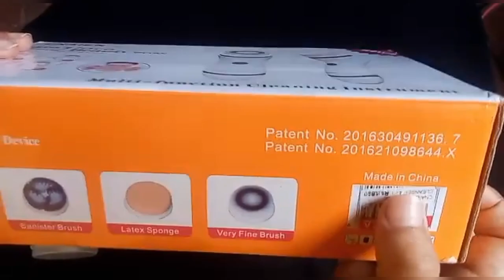How to use Cnaier 4in1 face massage beauty device|review|vlogs by izah|Cnaier 4in1 massager